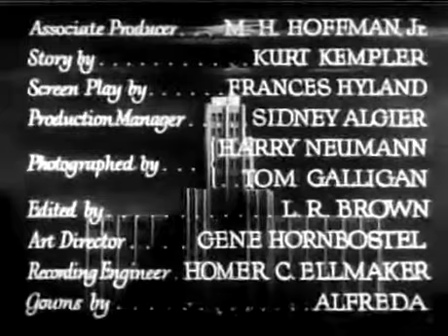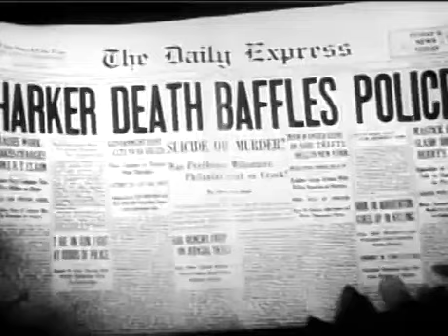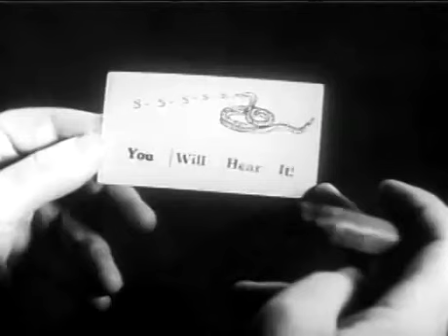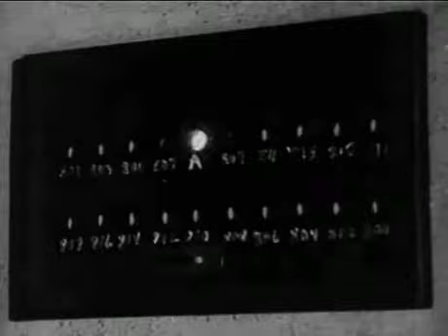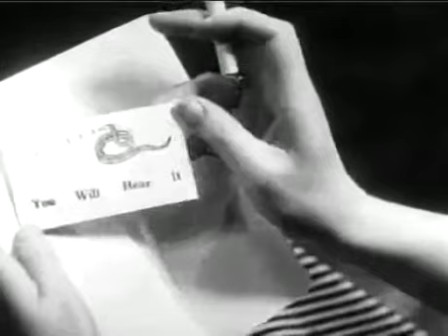A Shriek in the Night (1933) || Full movie || Public Domain Movies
Pat Morgan and Ted Kord are rival newspaper reporters always trying to outscoop each other. They join together to solve a series of murders being committed in an apartment building.
Director
Albert Ray
Writers
Kurt Kempler(story)Frances Hyland(screenplay)
Stars
Ginger RogersLyle TalbotHarvey Clark